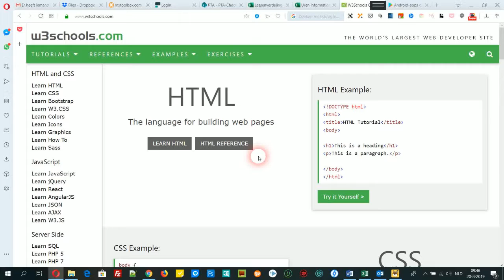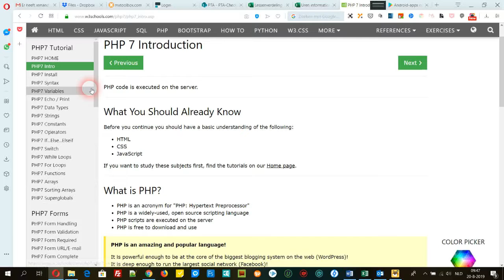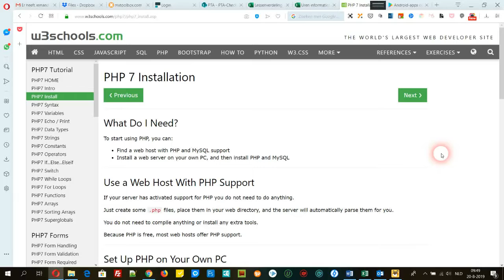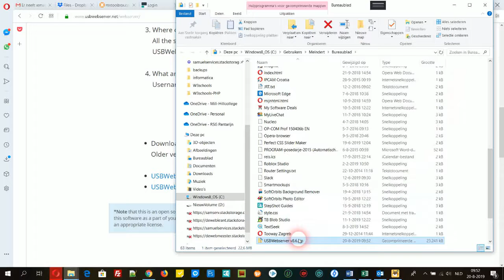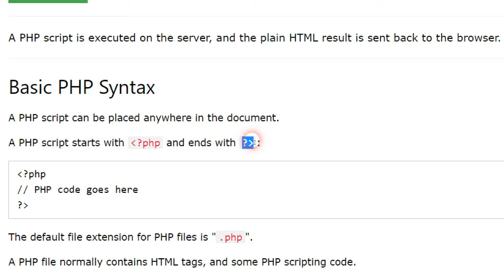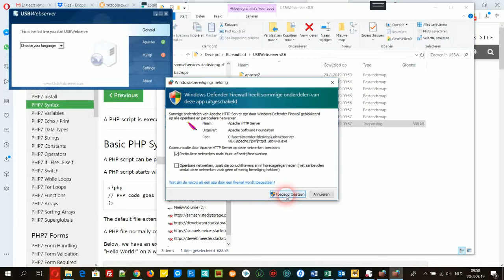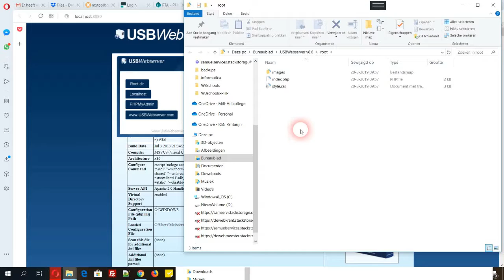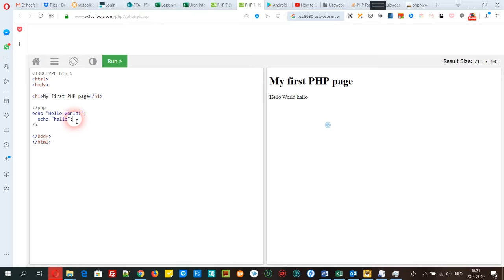Deel 2: starten met PHP via W3schools - installatie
W3 maakt afspraken met ontwikkelaars over code standaarden en zo ook wat betreft PHP. In deze korte cursus laat ik zien hoe je snel PHP kan leren volgens de laatste standaard

Dit is deel 2 waarin aandacht gegeven wordt aan de installatie van Apache, PHP, MySql en PhpMyadmin zodat tijdens het leren ook getest kan worden met code en er uiteindelijk een complete PHP applicatie kan worden gebouwd.